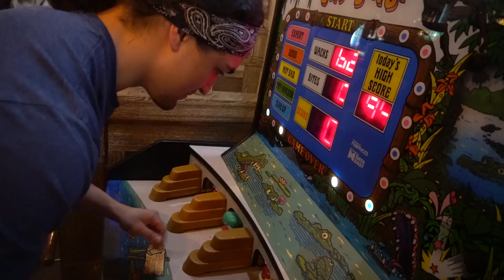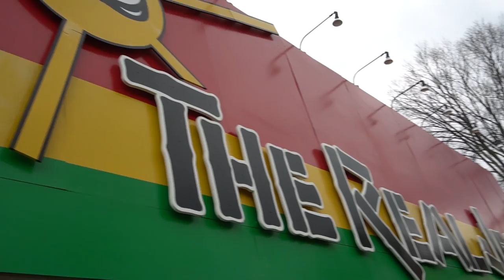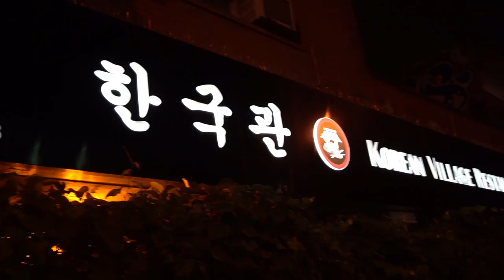Weightlifting Fail with Omar Isuf & Leanna Carr